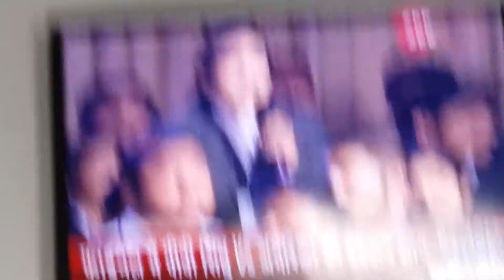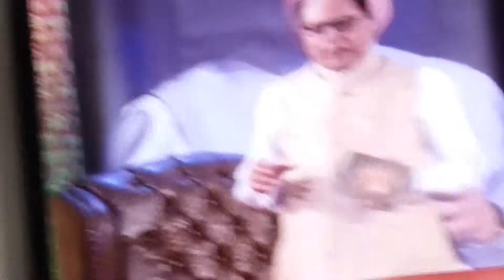Nirav Modi statement PNB Gotal